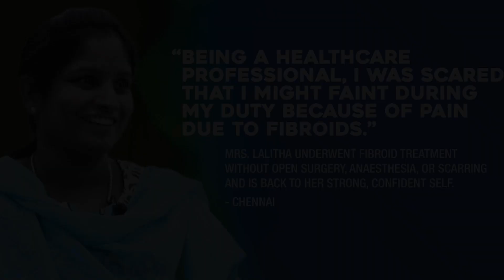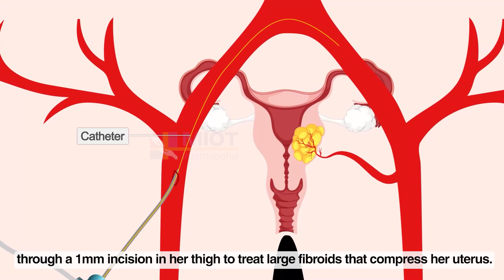MIOT Hospitals transformed Mrs. Lalitha's life by providing non-surgical treatment for fibroids.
For years, Mrs. Lalitha battled heavy bleeding during her periods and extreme pains until she sought medical advice. Diagnosed with a large fibroid, she was told that surgery was her only option. She did not want to undergo surgery and started looking for an alternative. That is when she discovered a minimally invasive procedure called the uterine artery embolization method being performed at MIOT Hospitals.

She was able to resume her daily activities without any major disruptions.  With a quick recovery, she defied expectations and returned to work on the third day. Now, she feels stronger and more confident than ever before, continuing her vital role as a healthcare professional.